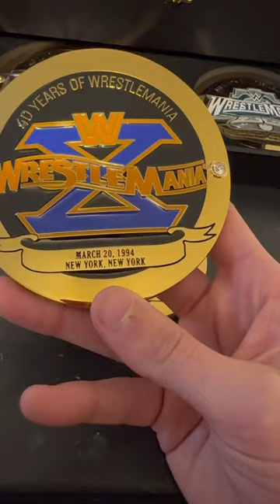Wrestlemania 40 Sideplate Collection Review!